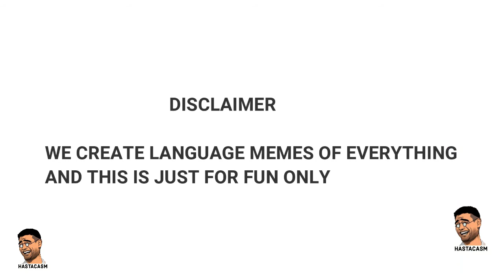aye musht e khaak | feroz khan | in different languages meme